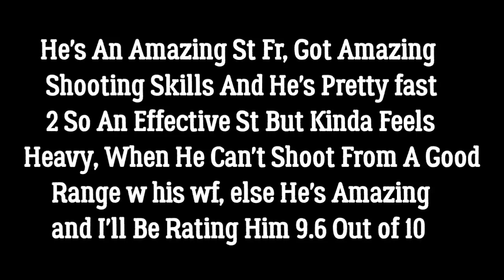BIG BOY BENZ!!! 95 RATED BENZEMA REVIEW! FC MOBILE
New Event Winter Wildcards • 95 RATED BENZEMA Review • Fc Mobile☄️💗

         🌟💫TAGS🌟💫:

soccer skills
Heroes In Ea fc
Cristiano Ronaldo
soccer
how to sell players in Ea Fc
how to get coins in Ea Fc
soccer skills tutorial
Fifa mobile
Ea fc BEST TEAM UPGRADE
Ea fc Mobile GAMEPLAY
Ea Fc WALKTHROUGH
How To Get Fifa points in Ea Fc
BEST COIN MAKING TRICK Ea FC Mobile
BEST EVENT OF Ea FC Mobile
RONALDO All GOALS
BEST PLAYERS IN Ea Fc Mobile
TEAM UPGRADE IN ea fc mobile
BEST ST Of ea fc
BEST CM of ea fc mobile
BEST LW of Ea FC Mobile
BEST RW of Ea fc mobile
BEST CB of Ea fc
best icon of ea fc
team of the season
team of the season Ea fc
Ea Fc ucl
tots ea fc
RULEBREAKERS Event fc mobile
Ucl group stage ea fc
ea fc new event ucl
ea fc next event
team of the year event ea fc
ucl event in ea fc